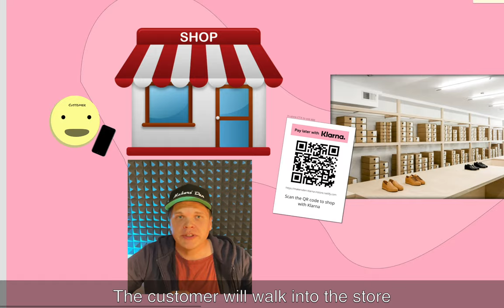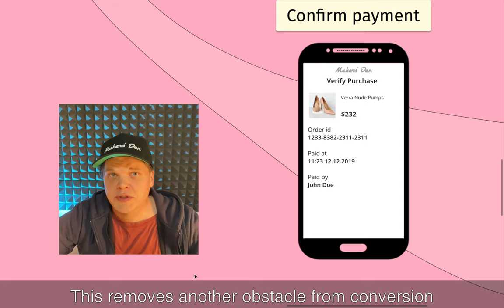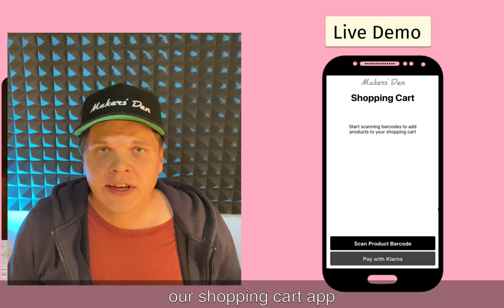Custom Shopping Cart App with Klarna Payment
We create a custom in-store shopping cart app which lets the customer pay later with Klarna.